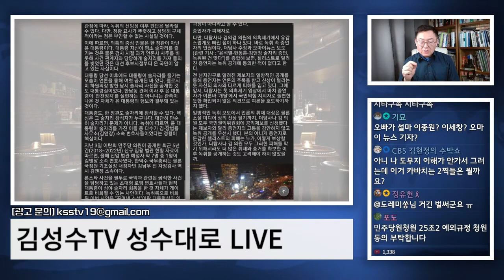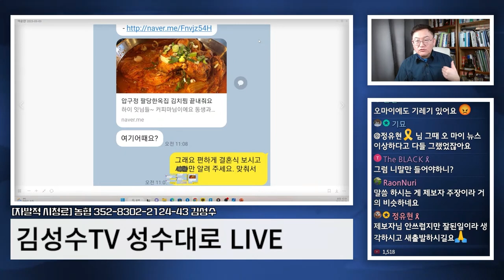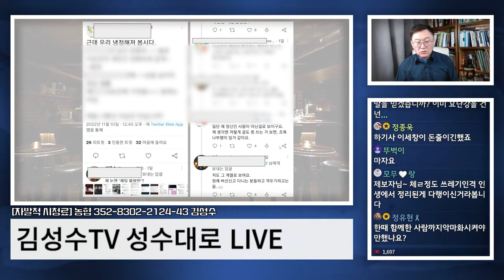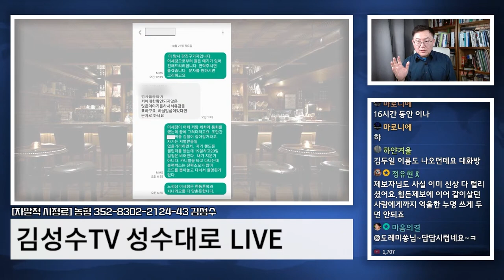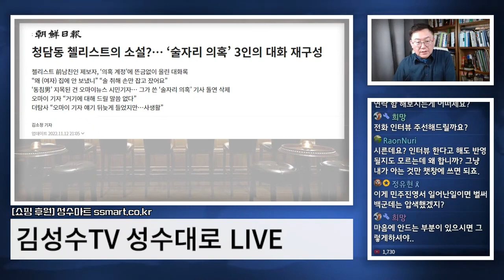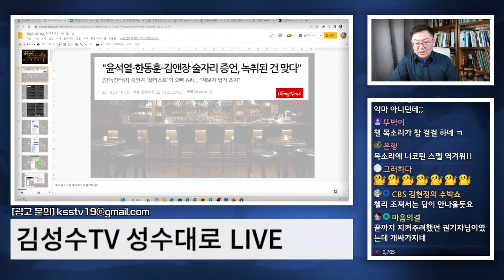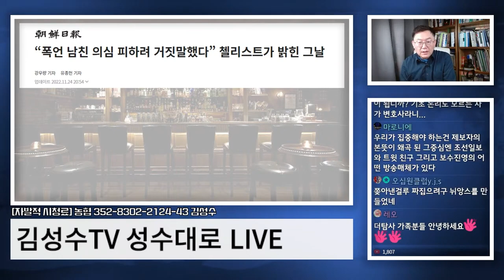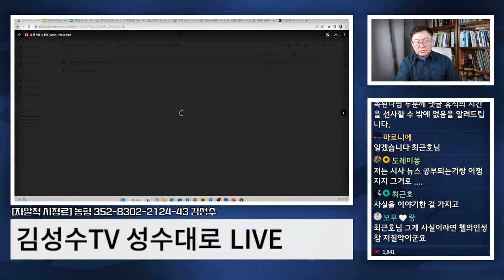10월 26일부터 11월 24일까지 도대체 무슨 일이 있었나? | 시간 순으로 짚어보는 청담 메신저 공격 사건의 재구성 | 김성수의 심야시사 LIVE (3.3 금 방송 재업)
▪14차 사전예약 : 3월15일부터 예정
📢성수마트에도  3월15일부터 오픈

24시간 카톡상담예약 가능

3+1 제품구매시 Tea세트 추가증정

4구 1세트 38,000원
4구 2세트 68,000원 + 유기농 장미 꽃 수 50ml 증정

4종세트 48알 파격할인
20만돌파기념 100세트 한정 4만 5천원 판매